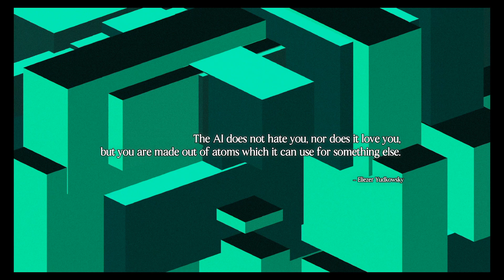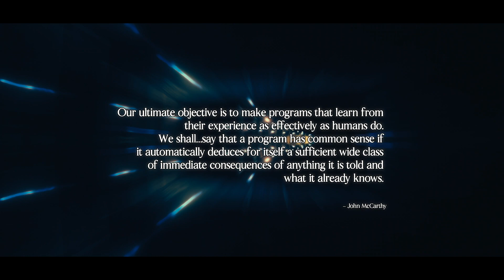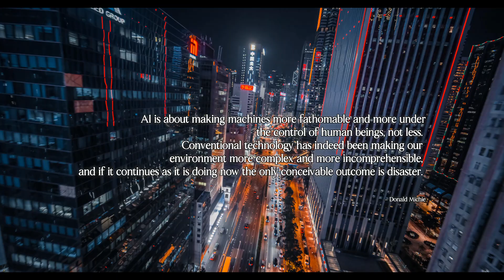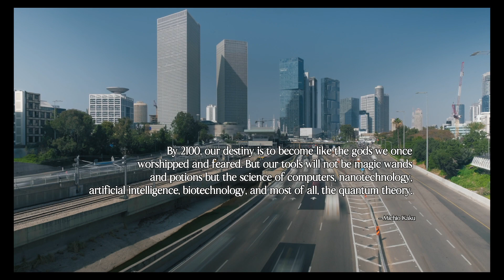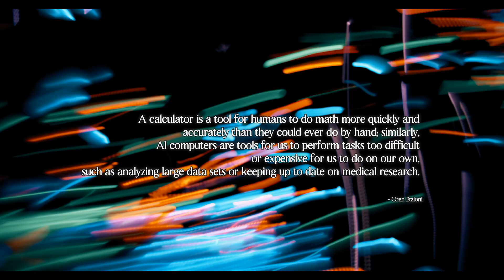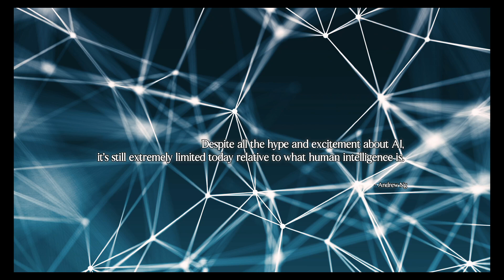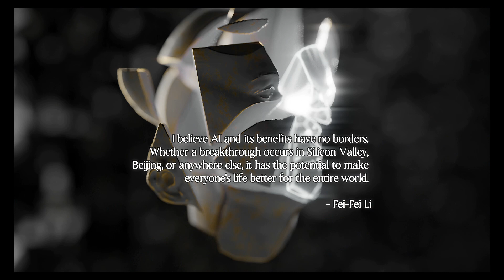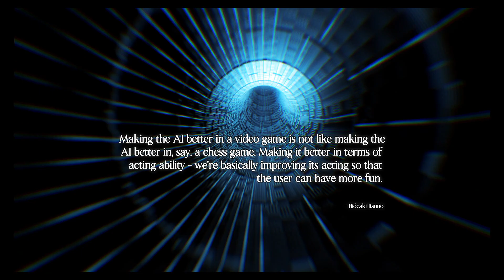15 Famous Quotes About Artificial Intelligence That Will Make You Think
In this video, we're going to share 15 famous quotes about artificial intelligence that will make you think. These quotes will challenge your assumptions about AI and challenge your view of the future.

As we move closer and closer to a world where artificial intelligence plays a role in our lives, it's important to be aware of the implications of this technology. By learning about these quotes, you'll be better equipped to think about the future of AI and its impact on our society.